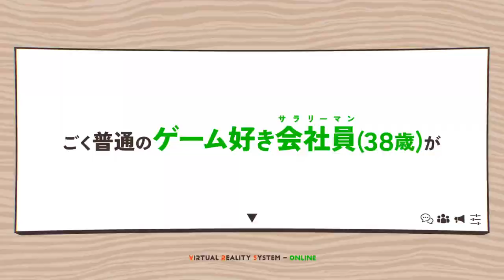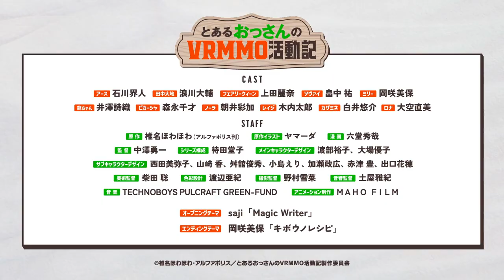Toaru Ossan no VRMMO Katsudōki PV3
Tercera promo de la adaptación animada para televisión de la serie de novelas ligeras Toaru Ossan no VRMMO Katsudōki, escritas por Howahowa Shiina, e ilustradas por Yamaada.

En el vídeo se pueden escuchar los temas principales. Por un lado, el opening, Magic Writer, interpretado por saji; por otro el ending, Kibō no Recipe, interpretado por Miho Okasaki.

El anime se estrenará el 3 de octubre.

Las voces anunciadas son:

Kaito Ishikawa como Earth.
Daisuke Namikawa como Taichi Tanaka.
Reina Ueda como Fairy Queen.
Tasuku Hatanaka como Zwei.
Miho Okasaki como Milly.
Shiori Izawa como Ryū-chan.
Chitose Morinaga como Pikasha.
Ayaka Asai como Nora.
Tarō Kiuchi como Reiji.
Yusuke Shirai como Kazamine.
Naomi Ōzora como Rona.

Yuichi Nakazawa (JoJo's Bizarre Adventure: Stardust Crusaders, NHK ni Yōkoso!, Accel World) se encarga de la dirección bajo Maho Film. Touko Machida (Lucky Star, Show By Rock!! Stars!!, Wake Up, Girls!) se encarga de los guiones, y Yūko Watabe (Garasu no Kantai, Gekai Elise) junto con Yūko Ōba (Akuyaku Reijō Nanode Last Boss o Katte Mimashita, Level 1 dakedo Unique Skill de Saikyō desu) se encargan del diseño de personajes. TECHNOBOYS PULCRAFT GREEN-FUND compone la música.

Ha salido un nuevo tipo de juego VRMMO llamado One More Free Life Online. Taichi Tanaka, de 38 años, soltero, y el clásico oficinista, disfruta jugando videojuegos en su tiempo libre, y dedide probar suerte con ese nuevo videojuego con el avatar de un niño llamado “Earth”. ¡En un mundo donde se es libre de hacer lo que quiera, decide dominar una habilidad que se considera inútil! Hacer pociones demasiado complicadas de hacer, cocinar comida demasiado buena y usar extrañas armas originales para cazar monstruos…